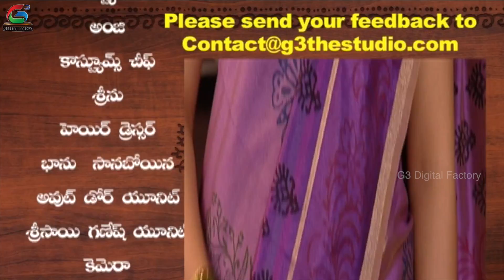Suryaputrudu Serial - Episode - 123 - K.Vishwanathan